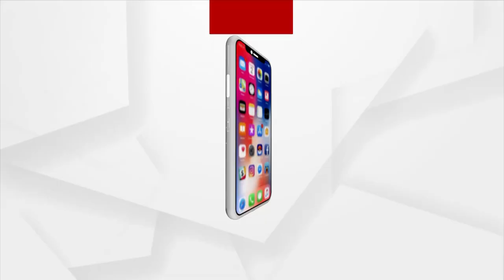୧୧ ବର୍ଷ ହେଲାଣି ସମ୍ପୂର୍ଣ୍ଣ ହୋଇପାରୁନାହିଁ ପୋଲ !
ରାଜ୍ୟ ସରକାର ଆଦିବାସୀ ଅଧ୍ୟୁଷିତ ଜିଲ୍ଲା ପାଇଁ ମାଳମାଳ ଯୋଜନା କରୁଛନ୍ତି କିନ୍ତୁ ତୃଣମୂଳ ସ୍ତରରେ ତାହାର ସଠିକ ରୁପାୟନ ଦେଖିବାକୁ ମିଳୁନାହିଁ । ନଦୀ ଉପରେ ପୋଲ ନିର୍ମାଣ ପାଇଁ ଦୀର୍ଘ ୧୧ ବର୍ଷ ରୁ ଅଧିକ ସମୟ ବିତିଗଲାଣି ତଥାପି ସମ୍ପୂର୍ଣ୍ଣ ହୋଇପାରୁନାହିଁ ପୋଲ । ଗ୍ରାମବାସୀ ଏବଂ ନିର୍ବାଚନ ପ୍ରତିନିଧି ମାନେ ବାରମ୍ବାର ଅଧିକାରୀଙ୍କ ଦ୍ବାରସ୍ଥ ହେବା ପରେ ମଧ୍ୟ ଫଳ ଶୁନ। ଆସନ୍ତୁ ଦେଖିବା ଗଜପତି ଜିଲ୍ଲା ରୁ ଏହି ରିପୋର୍ଟ